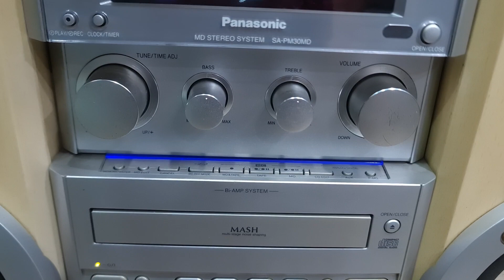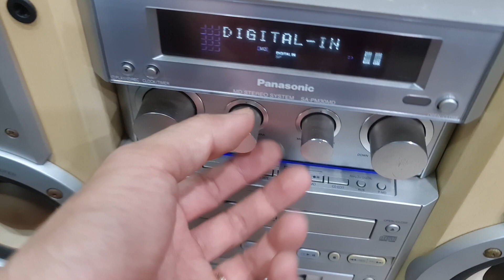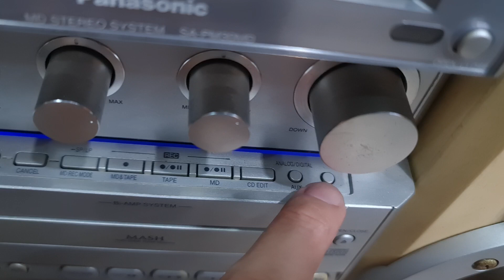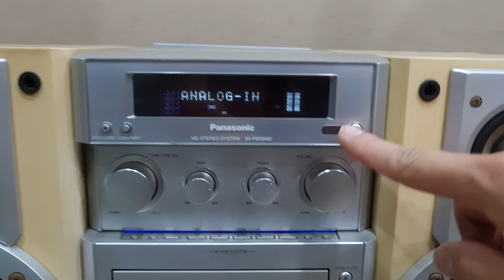💥Dàn Mini Khủng Long PANASONIC PM30MD, Vặn Chỉnh Bass Treble trên máy (Vũ 0908804711)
Dàn Mini Đại PANASONIC PM30MD Hiếm Gặp.
--- 💰 Giá Không Bao Gồm Phụ Kiện 💰 ---
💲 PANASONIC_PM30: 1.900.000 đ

💲 Lấy phụ kiện: biến áp (đổi nguồn rời), dây nguồn, dây kết nối đthoai kèm 200k.

* Ngoại hình đẹp, loa 2 dây 2 cầu Bi-Wire, Bass lớn.
* Chỉnh Bass - Treble chỉnh riêng trên máy.
- Cổng quang Optical trực tiếp TV.
- CD: đọc tốt
- MD: đọc tốt
- Cổng Aux kết nối điện thoại, máy tính: nghe tốt
- Cổng Tai Phone: nghe tốt

Tính năng từ nhà sản xuất:
- Điện: 100V
- Tổng Công suất: 55 W
- Loa 2 dây (dòng Bi-Wire): Bass: 15 cm - Treble: 8 cm
- Kích thước: cao 30 x ngang 54 x sâu 25 cm
- Nặng: 3 kg/1 loa